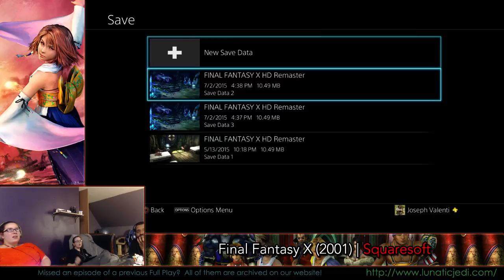Final Fantasy X (Part 18) - 7/9/15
Katie and Chelsea freak out because they think no one can see the stream, they ride Chocobos, and remember why they hated the Calm Lands.  Stupid tentacle monster that casts every major debuff on the entire party!